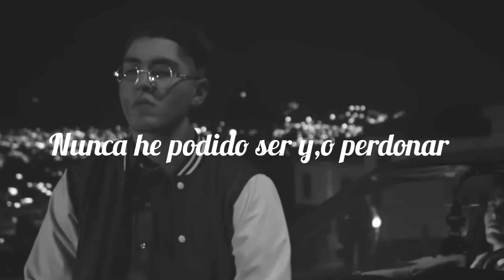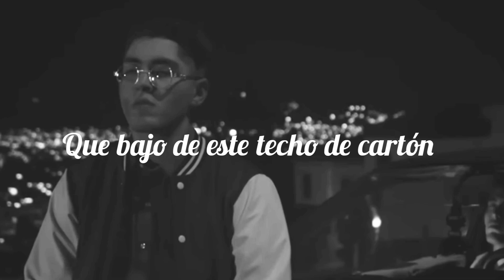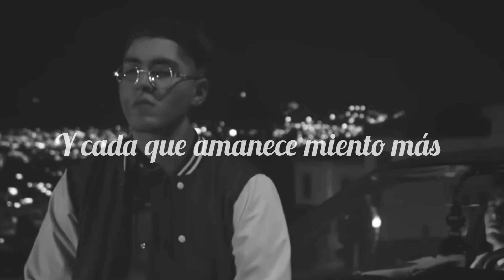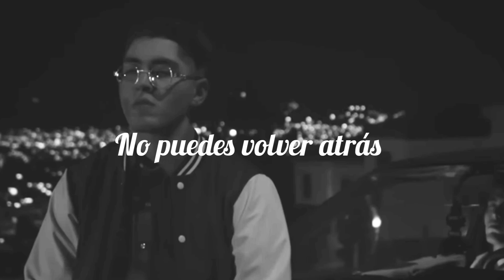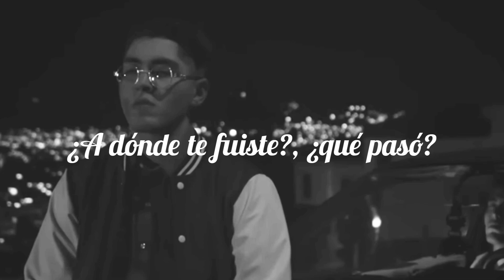Kevin Kaarl-Llora más (letra)